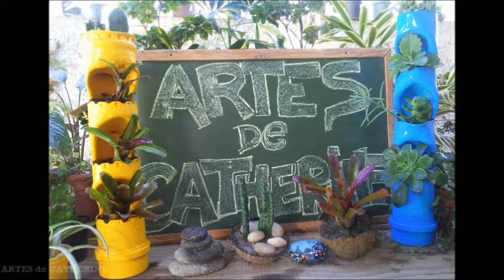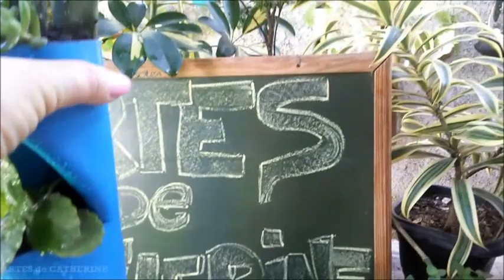Como hacer una JARDINERA de tubo PVC /JARDINEIRA FEITA DE TUBO DE PVC, VEJA O PASSO A PASSO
Aprende a hacer una linda jardinera con tubo de PVC
visita mi canal tengo mas videos interesantes de artesanias recetas curiosidades etc.